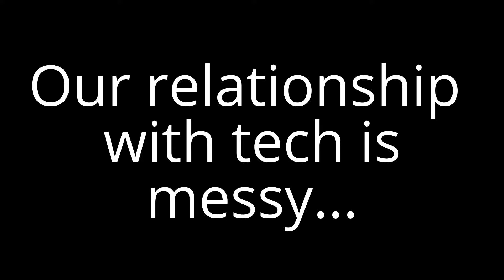Funny as Tech September 29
Funny as Tech is a tech-comedy panel show, taped for podcast. Joining hosts David Ryan Polgar (tech ethicist) and Joe Leonardo (comedian) on Fri, September 29th are x.ai founder Dennis Mortensen, tech designer Pamela Pavliscak, and tech humanist Kate O'Neill.